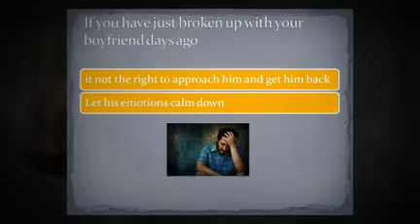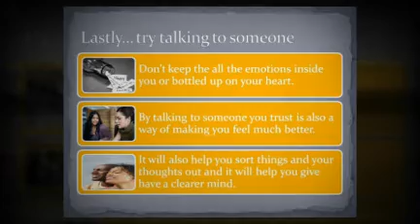Getting Out Of Depression - Win Your Ex Boyfriend Back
- Find out how you can win your ex boyfriend back.